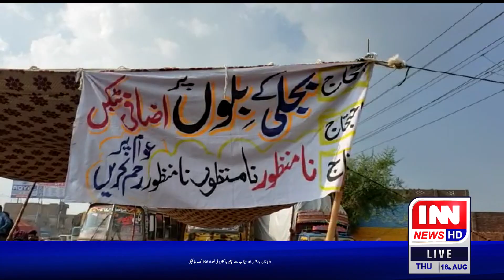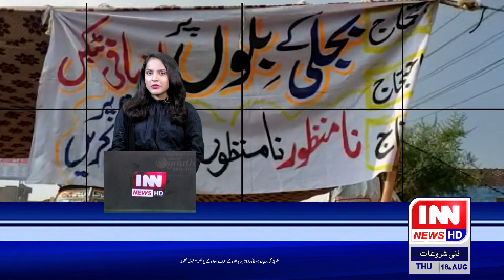bijli k billon main tax k khilaf gujranwala aihtjaj | Intisab News HD Gujranwala